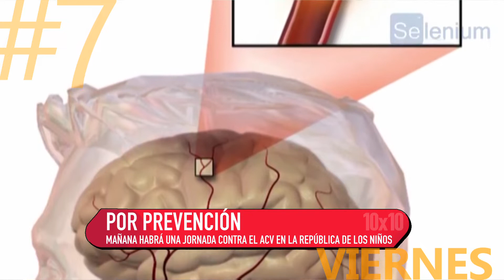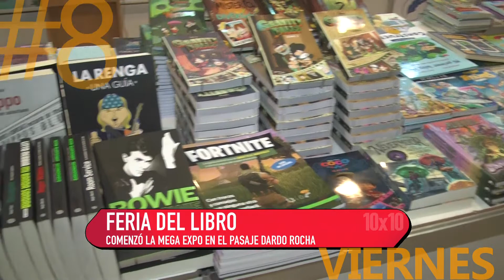10 x 10 12 10 18